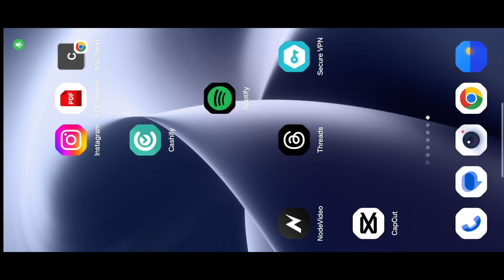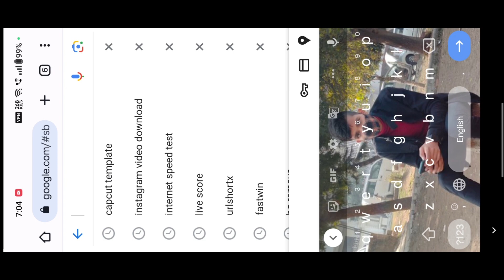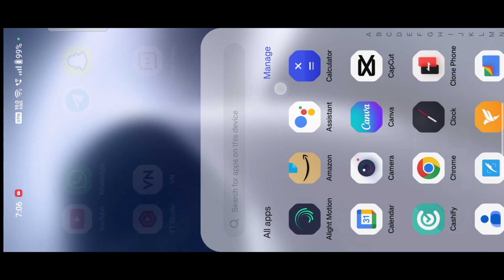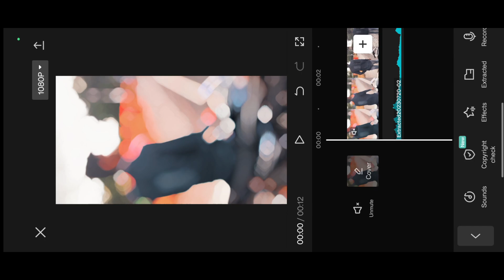2 New Trending CapCut Templates🔥|| Instagram Trending Reels Video Editing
2 New Trending CapCut Templates🔥|| Instagram Trending Reels Video Editing

Solved Queries:-
2 new trending capcut templates
instagram reels editing,trending reels editing